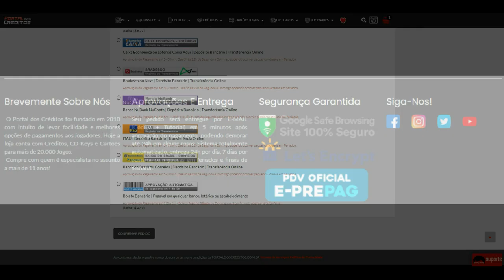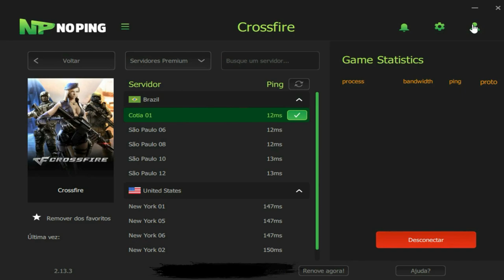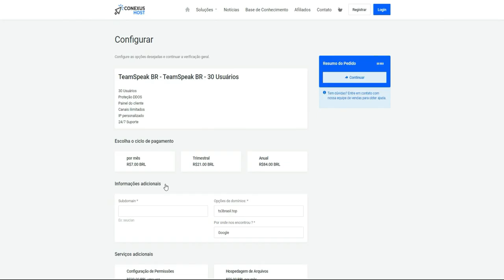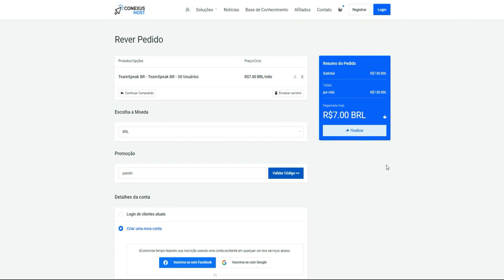CrossFire | ARMA DE MONGOLOIDE!!!